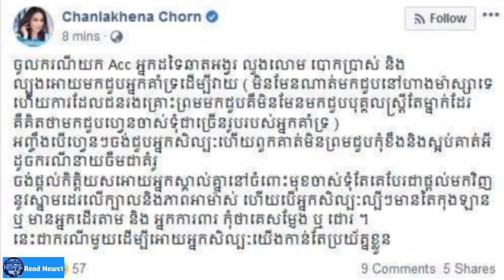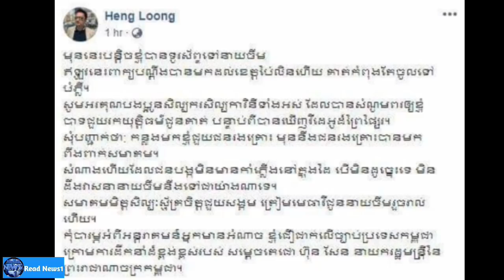មិនសរសើរមិនបាន! ភឿន សុភាព - សែនរន្ធត់ - Cambodia Idol Junior Live Show Semi Final